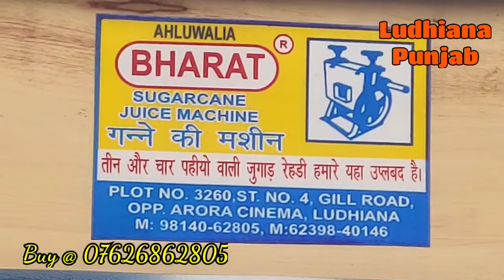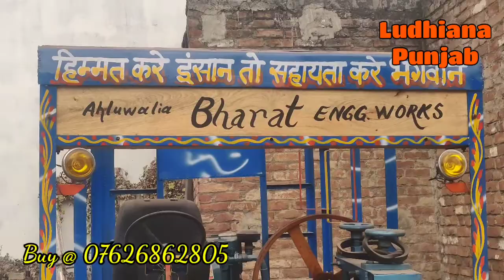Ganna Jugad Machiene Supplies All India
Ahluwalia Bharat

Leading Manufacturers & Exporters of Sugarcane Crusher Machine , SS Sugarcane Crusher Machine , sugarcane juice machine , sugarcane machine in Ludhiana-Punjab-India.

This sugarcane juice crusher machine is designed for heavy-duty operations. Doctors suggest liver patients for the intake of sugarcane juice to improve the liver growth in the affected areas.

  Most of the people have to know that sugarcane juice is the best treatment for weight loss in a natural way. Low Investment machines offered by Bharat   are easy to clean and are flexible to move from one place to other.

sugarcane juice machine is totally enclosed Stainless steel 3 roller sugarcane crusher crushing capacity 250kg per hour with 1.5 hp godrej powered single phase electric motor for fresh and pure sugarcane juice with highest extraction with only single pass. No .
second crushing required. Crushing chamber is fully covered and protected by glass cabinet from flies and bees.
Sugarcane juice machine fro bharat  is specially designed for peoples who are interested to do a highly profitable sugarcane juice business.Our sugarcane extractor machine aqueezes every drop from the cane in single pass only popularly this machine is known as "one pass technology"sugarcane juicer machine.Our machine is made with very high quality gearbox,godrej make electric motor,all body stainless steel.diamond knurling on rollers for extra long service,japan make bearings .